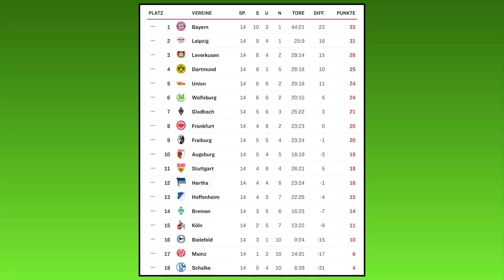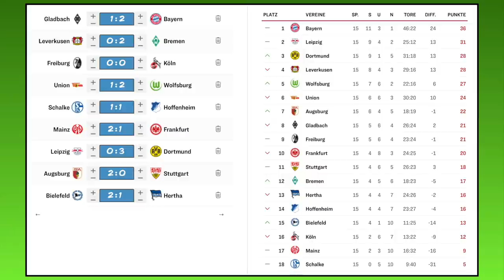[PS5] FIFA 21: Spieltag 15 (inkl. Samstagskonferenz) - 20/21 Bundesliga Prognose l Deutsch [FULL HD]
Kapitel:
00:00 Intro
00:33 Borussia M´gladbach - FC Bayern München
03:42 Erste Halbzeit Konferenz
19:05 Zweite Halbzeit Konferenz
30:08 Bayer 04 Leverkusen - SV Werder Bremen
31:11 SC Freiburg - 1.FC Köln
32:32 1.FC Union Berlin - VfL Wolfsburg
34:00 FC Schalke 04 - TSG 1899 Hoffenheim
35:18 1.FSV Mainz 05 - SG Eintracht Frankfurt
36:53 RB Leipzig - Borussia Dortmund
39:03 FC Augsburg - VfB Stuttgart
41:53 DSC Arminia Bielefeld - Hertha BSC
44:04 Ergebnisse und Outro